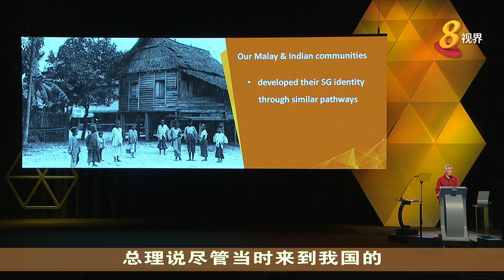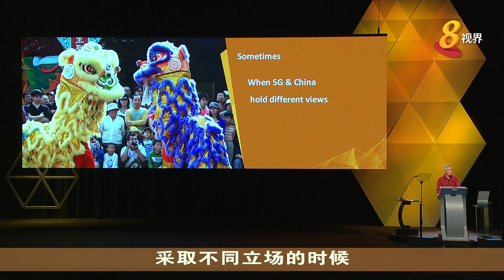李显龙：中美纠纷使世界各国陷入一个困难处境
李显龙总理在国庆群众大会以华语发表演讲时指出，中美两个大国的纠纷使世界各国陷入一个困难的处境，而作为一个以华人居多的国家，我国面临的处境更是格外困难。不过总理强调在任何情况下，我们都必须依据原则办事，并谨记我们新加坡人的身份。